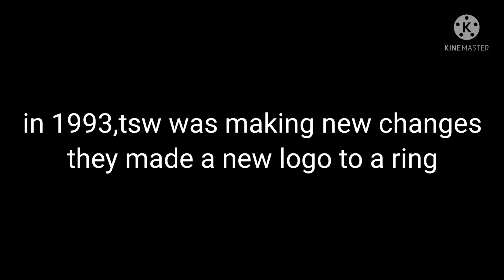tsw after 1992